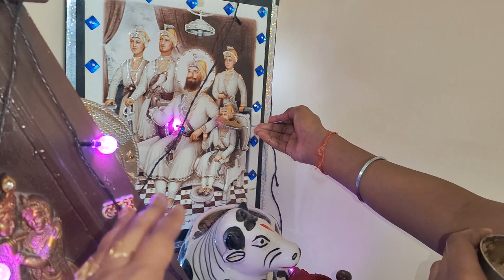Bhairav jayanti bnai hamne kuch ish trha😊